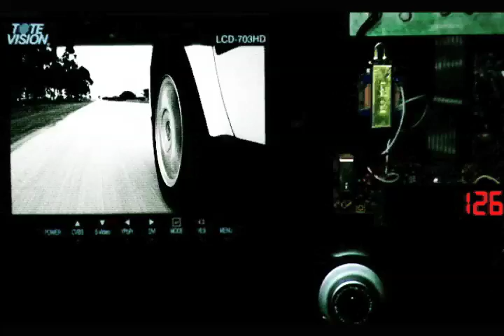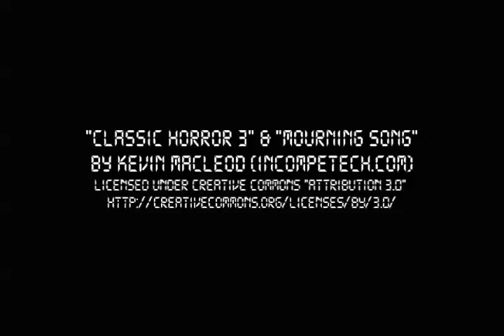South Africa: 180 By Darren Miller and Fred Every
Jury Level Winner for On the Road.

Mr. Shaw finds himself in the trunk of a car and faced with a life or death decision. Make a choice, Mr. Shaw.